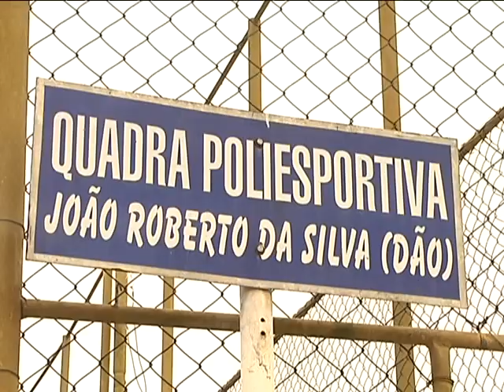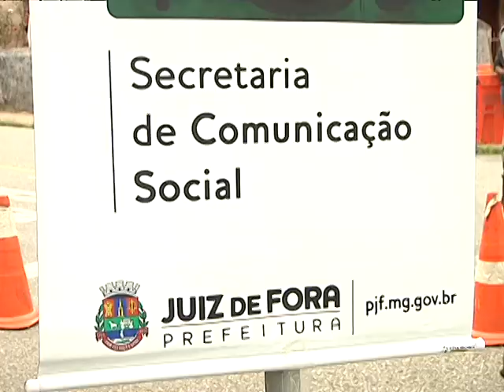Prefeito visita praça no Bairro Araújo e entrega premiação da Copa Integração de Futsal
Acompanhado dos secretários e lideranças comunitárias o Prefeito verificou as mudanças realizadas na praça do bairro Araújo. na ocasião ele destacou os trabalhos e projetos que estão sendo desenvolvidos na zona norte da cidade, em seguida o Prefeito participou da entrega dos troféus aos vencedores da copa integração de futsal.